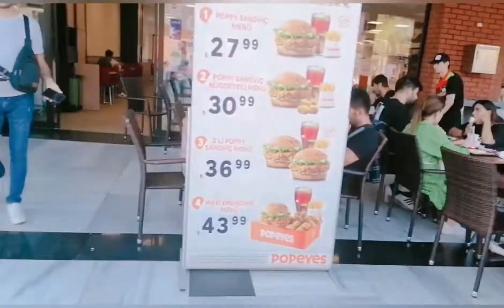PASYAL SA MARINA MALL IN TURKEY